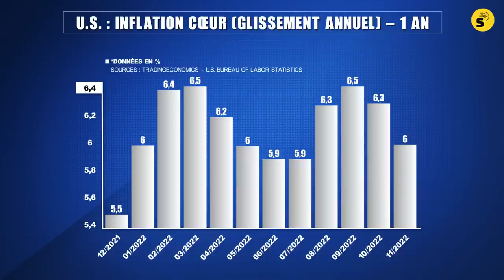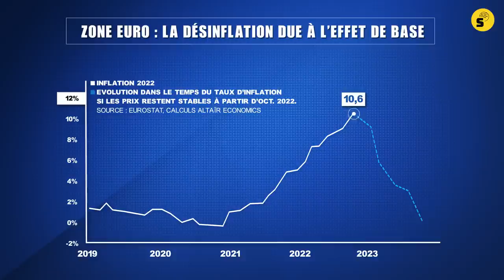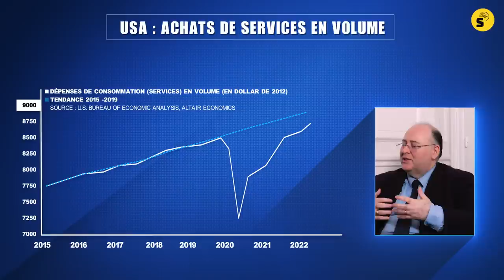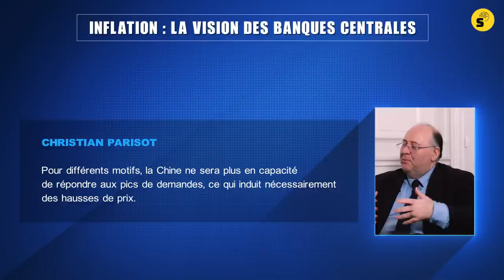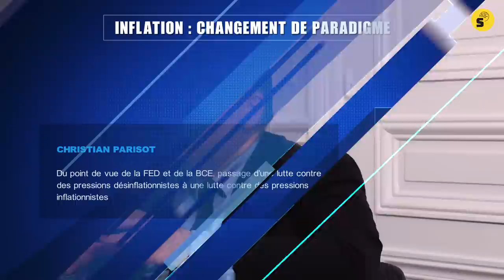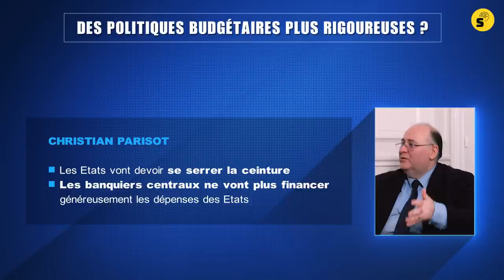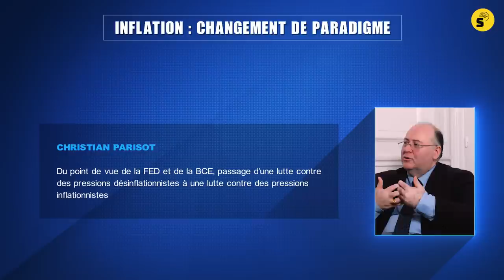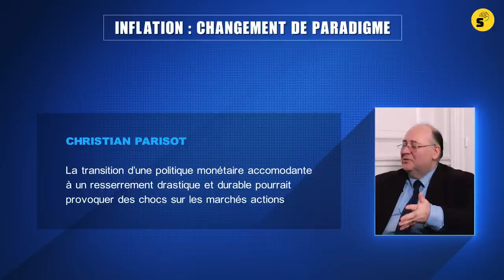Pourquoi sont-ils si méchants ?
00 :00 Générique
00:07 Introduction
01:01 Pourquoi les banquiers centraux sont-ils si méchants ?
02:03 A quels niveaux de taux s’arrêteront les banquiers centraux ?
04:27 Quelles sont les motivations de  la FED et de la BCE qui justifient la poursuite de la remontée des taux alors que l’inflation ralentit
04:07 Que craignent les banquiers centraux que ne voient pas les marchés ?
05:44 Quel signal attend la FED pour mettre un terme à la hausse des taux ?
08:32 Une inflation transitoire ou durable ? L’analyse des banquiers centraux.
14:20 D’un monde déflationniste à un monde inflationniste, quelles implications sur les marchés de taux ?
16:28 Vers une nouvelle crise de la dette souveraine ?
18:10 Les marchés actions ont-ils pris la mesure de ce qui se trame du côté des banques centrales ?
22:37 Ce qu’il faut retenir

Cet Œil du Pro a été enregistré le 20 décembre 2022
L’envolée des prix a débordé une bonne partie de la sphère économique. Nombreux sont les économistes et les experts du monde financier qui n’avaient pas anticipé tant la magnitude que la persistance des tensions inflationnistes, allant jusqu’à nier le phénomène ou ne lui prêter qu’un caractère transitoire. Les banquiers centraux, au premier rang desquels Jerome Powell (FED) et Christine Lagarde (BCE) ont été les premiers à se fourvoyer, avant que de prendre la mesure de la puissance de la vague d’inflation qui balayait quasiment toutes les économies de la planète. Cette poussée inflationniste est aujourd’hui au centre de toutes les attentions, et les grandes banques centrales lui accordent depuis plusieurs mois la priorité. Tout porte à croire que les hausses de taux décrétées par la réserve fédérale (FED) et la Banque centrale européenne (BCE), couplées aux effets de bases, commencent du reste à porter leurs fruits. Les derniers chiffres publiés aux Etats-Unis et en zone euro témoignent de l’apaisement des pressions inflationnistes. De l’autre côté de l’Atlantique, l’inflation est retombée à 7,1 % en novembre contre plus de 9 % au mois de juin tandis qu’en zone euro, elle est redescendue sous la barre des 10 % en décembre.

En dépit de cette désinflation, les banquiers centraux ne semblent pas disposés à revenir sur leur politique monétaire agressive. Au contraire, les dirigeants de la FED et de la BCE campent sur leur position et affichent leur volonté acharnée de poursuivre une lutte sans merci contre l’inflation.
Un rétropédalage des banques centrales, attendu et anticipé par les marchés, ne parait donc pas à l’ordre du jour malgré les signes d’un ralentissement économique. Pour quelles raisons les banquiers centraux maintiennent-ils leur politique de hausse des taux tandis que le mouvement de désinflation semble enclenché et l’activité économique menacée ?

Dans un entretien accordé à @SynapsesYT  Christian Parisot, président d’Altaïr Economics, décortique la vision et les anticipations des banquiers centraux qui pourraient justifier leur motivation à ne rien lâcher et les risques que cette radicalité fait potentiellement peser sur les marchés financiers.

L’Effet Ferrari et la frontière des 2,5 % - des clefs pour la bourse en 2023 - Eric Turjeman